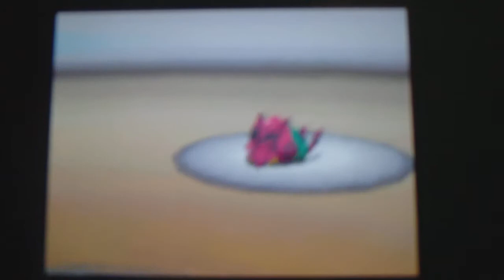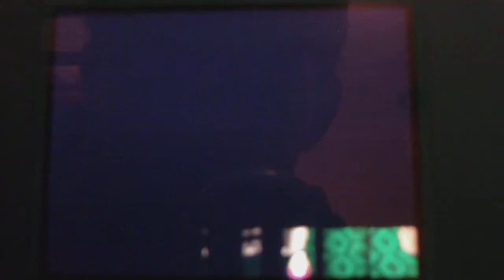Pokemon White Walkthrough (part 35) Bug Gym!